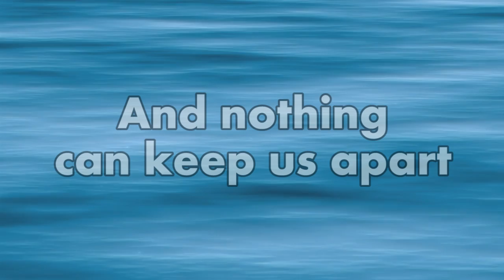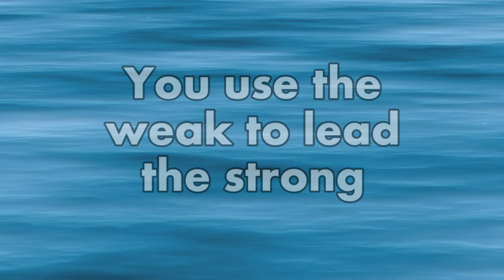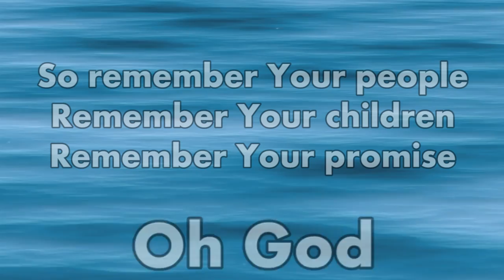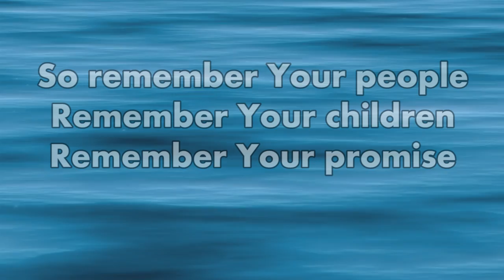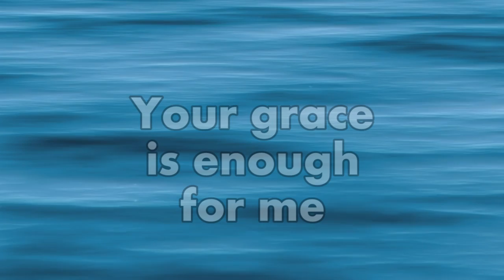Your Grace is Enough Instrumental with Lyrics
Your Grace is Enough for Horizons Church Praise Team, Buckhannon. I made this video to be used in our chapel worship.